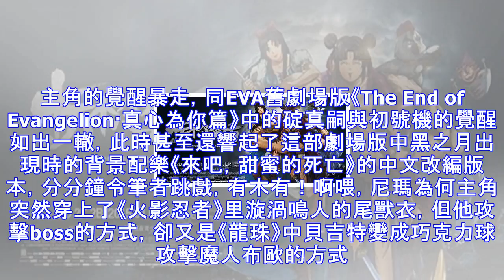《十萬個冷笑話》動漫元素大拼接！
作為國產動畫，似乎很多都是在借鑑中成長，當然《十萬個冷笑話》也是一樣。從開始用《日和漫畫》的模式來塑造劇情，利用本土元素來逗樂惡搞了葫蘆娃、哪吒、白雪公主和匹諾曹等。而這一切的日式幽默逗樂，也成就了這一部吐槽式動畫，在日本漫畫的衝擊下，國內的動畫製作日益壯大，《十萬個冷笑話》的電影版上映，也破除了傳統動畫的只有小孩子才能看的模式，為中國動畫的發展史再往前了一步。 一提起拯救世界，大家會立馬想到哪一章節呢？沒錯，就是《世界末日篇》。在《十冷》第二季《世界末日篇6》的結尾，不知名主角因為一句神吐槽，毀滅地球，然後一去經年，成為了未來地球人口中的大魔王。這中間數十年時間空白，主角幹了些啥呢，他為何會...